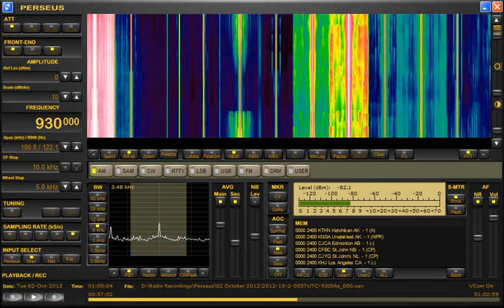CJYQ 0100 02 October 2012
MF band is still recovering from solar activity 2 days ago. This is how CJYQ from St John's Newfoundland was sounding this morning on 930 KHz. Of late it has been making into London earlier than 0100 but not today. Note the id "This is Newfoundland/Labrador".